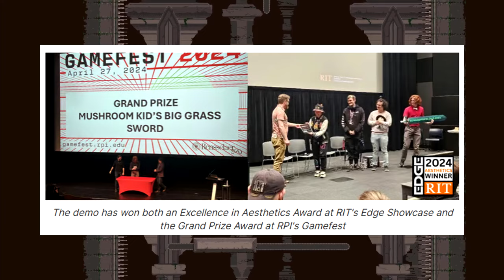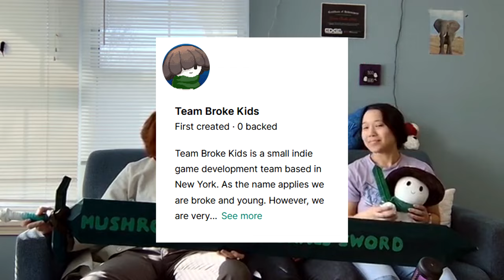Kickstarter Demo: Mushroom Kid's Big Grass Sword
So many mushrooms and not a badger in sight.